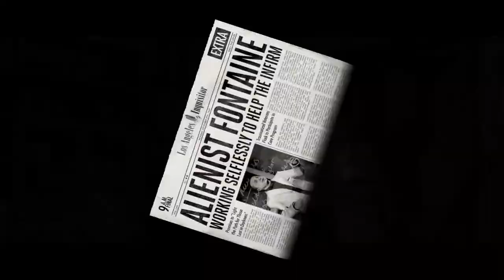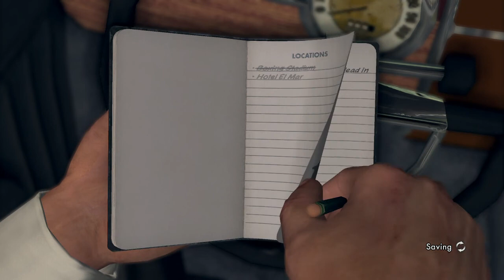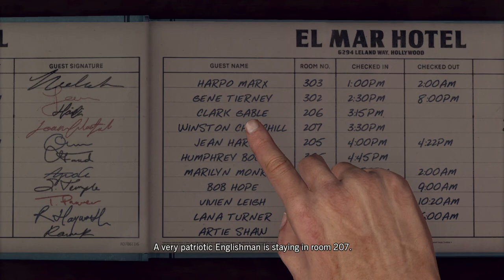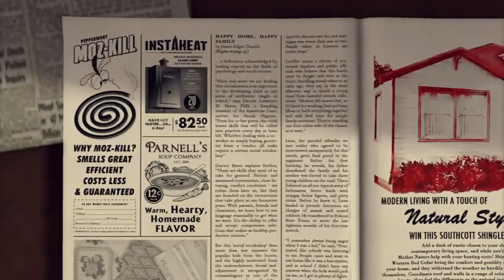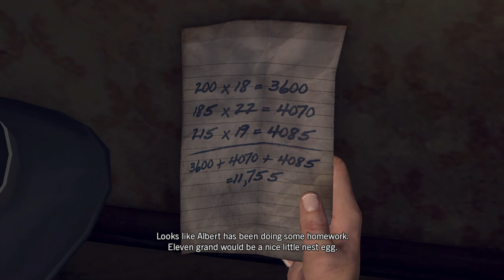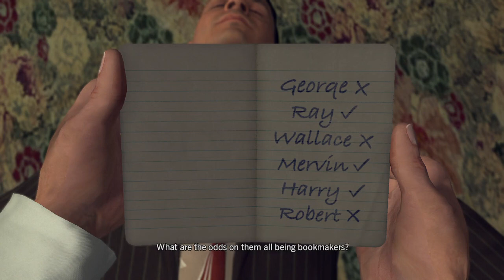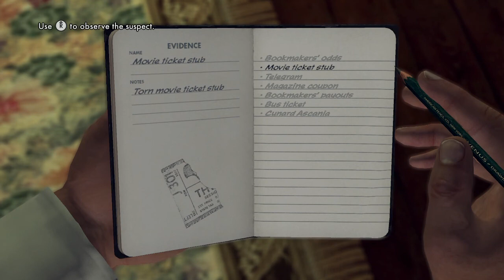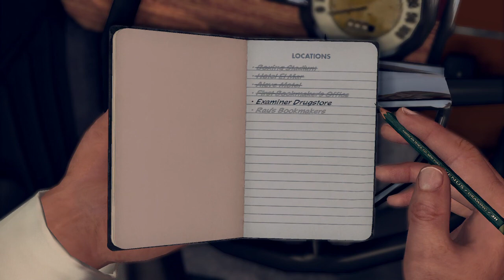L.A. Noire - 18 [The Set Up] - Бокс тоже бывает разный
В этой серии:
Двойные подставы, кидалово и бокс. Всё это и только это. Развиваем отношения с напарником.. в неожиданную сторону.

Что это:
Прохождение PS3 версии игры L.A. Noire на максимальный рейтинг (5 звёзд) с комментариями.